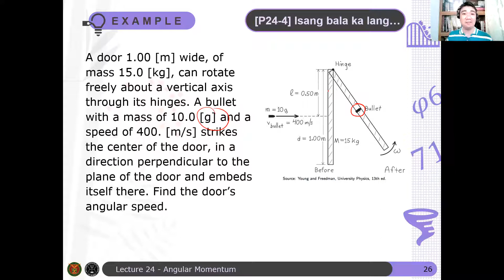Physics 71 Day 24 [Part 7/8] | Example: Isang bala ka lang...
In this video, we use conservation of angular momentum to obtain the final angular speed of the a door after a bullet collides in it.